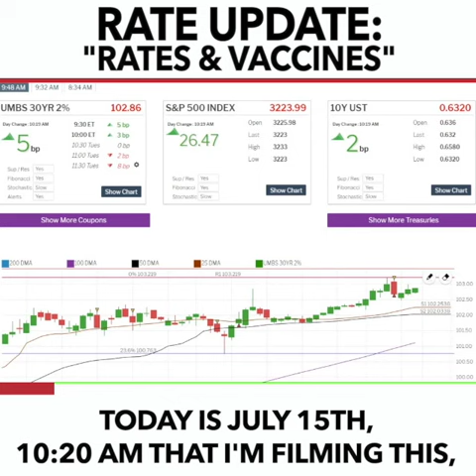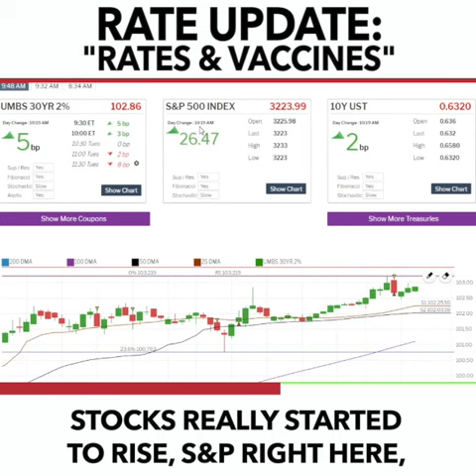From the Mortgage Nerd... Rates and Vaccines!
Moderna has shown positive results on their new vaccine! This had a huge impact on today's rates! Let me talk to you about what this implies inside the mortgage world!